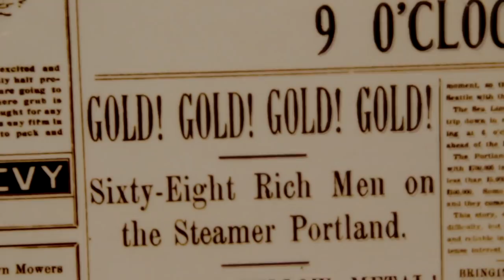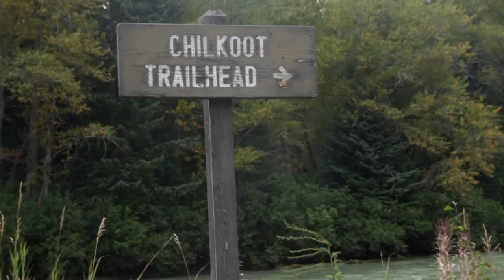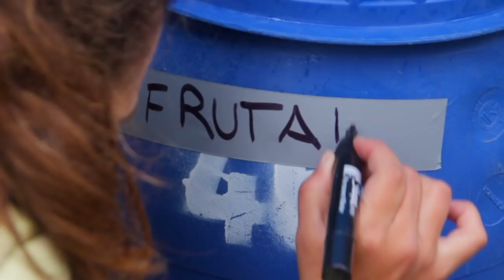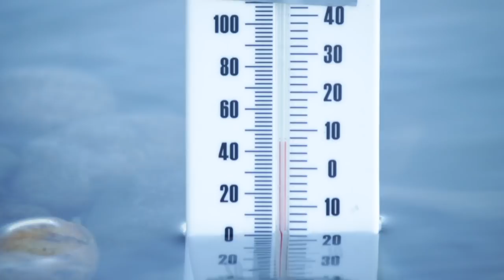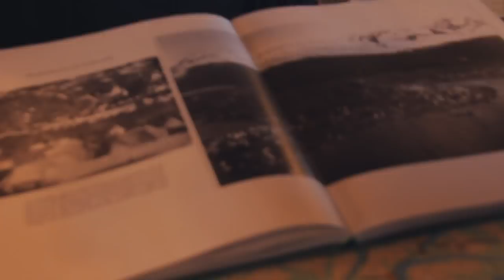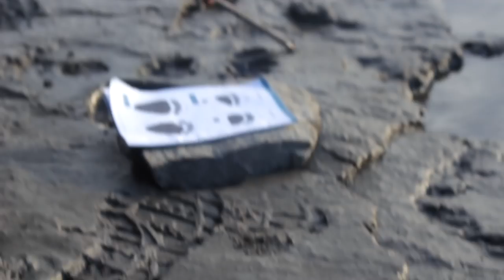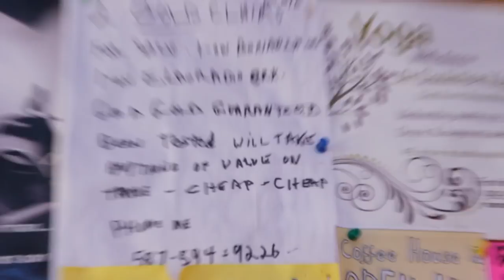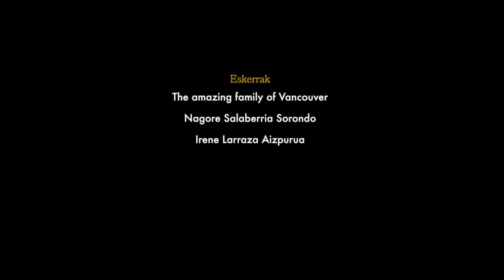Zortzi Yukon (2017) Dokumental Osoa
Alaska eta Kanada arteko lurralde urrunetan, Yukonera urre bila joan ziren haien bideari jarraituko dio 16 eta 64 urte bitarteko zortzikote batek, oinez eta kanoaz. Duela ehun urte igaro ziren haien urratsetan, kide gazteenetik zaharrenera, nork bere esperientzia biziko du. Ikuspegi horiek guztiak eta Yukon ibaiaren handitasuna biltzen ditu istorio honek, 17 urteko gazte baten begietatik.

Gidoia, grabaketa & edizioa:
Mattin Zeberio Larraza

Taldekideak:
Eunate Martinez de Rituerto Zeberio
Mattin Zeberio Larraza
Aitor Ossa Rissanen
Nagore Salaberria Sorondo
Andu Martinez de Rituerto
Josu Iztueta Azkue
Ane Miren Miralles
Alejandro "Alito" Gracia

Musika:
Mattin Zeberio Larraza

Pianoa:
Juantxo Zeberio

Kartela:
Juan Urretabizkaia
Mattin Zeberio Larraza

Azpitituluak:
Eunate Martinez de Rituerto
Mattin Zeberio Larraza
Irene Larraza

Argazkiak:
Mattin Zeberio Larraza

Eskerrak:
The amazing family of Vancouver
Nagore Salaberria